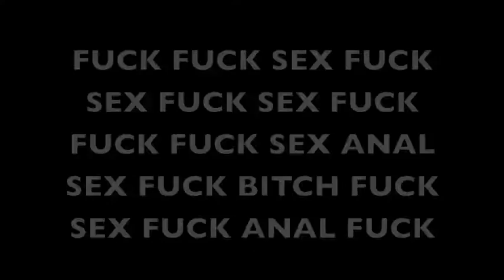Artist life (final version)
Artist Life - Daniel Roger Larsen in Paris. The Artist, Daniel Roger Larsen's new teaser for his upcoming Reality Show. In this teaser, he is in Paris for inspiration to spice his Art and to answer the question: "What is Art?"